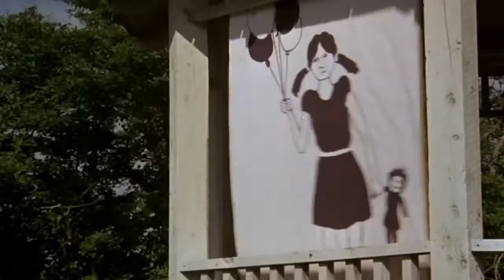Synthwave Academy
Imagine I recorded a wild sort-of cover of the Police Academy March, and hid it on an EP as a bonus track... and then stop imagining!